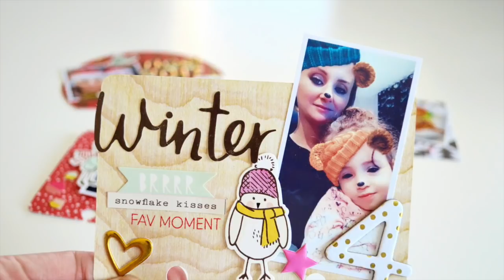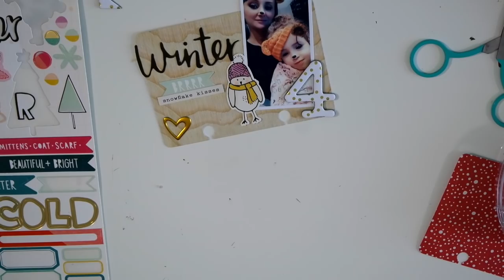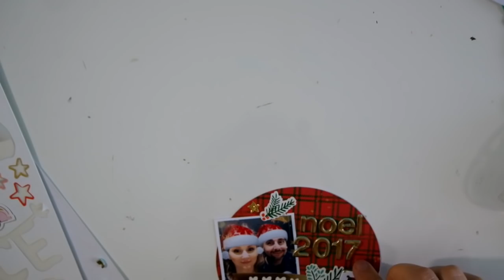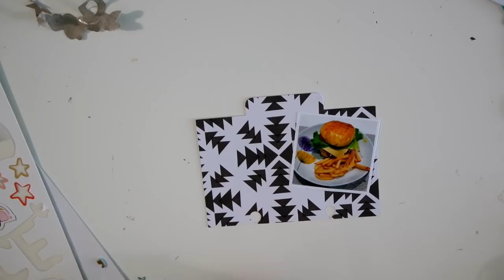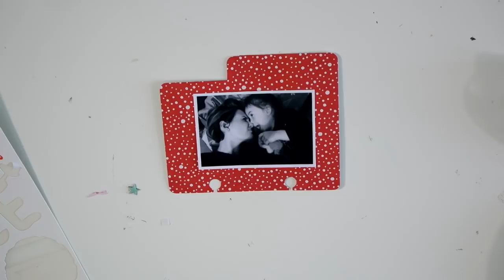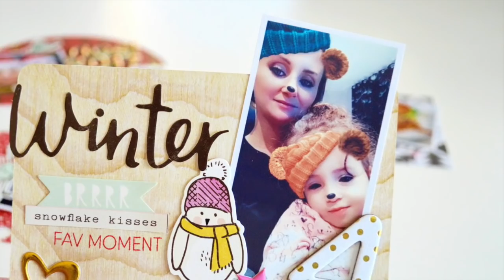🎄DECEMBER DAILY 2018 - JOURS 4, 5, 6 et 7 ❄️